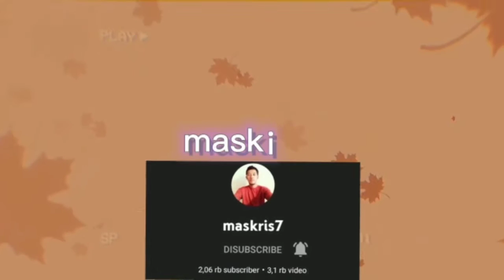baru pulang dari puncak Bogor || langsung steam laguna70 motor tempat free maskris7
Minggu 24 Juli 2022 berangkat malam sabtu pulang malam senin dari puncak Bogor  sampe langsung stem pakaian laguna 70 maskris7